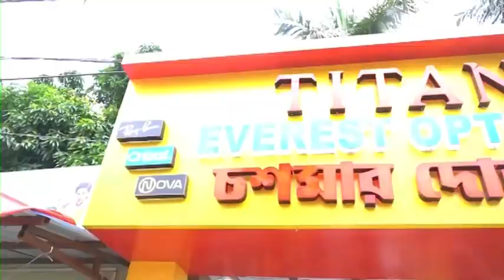Toto Chalok Bikkhovঃ রাজ্য সড়ক অবরোধ করে বিক্ষোভ টোটো চালকদের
পৌরসভা নতুন নোটিফিকেশন করে যে পৌরসভার এলাকার টোটো শহরে চলবে পঞ্চায়েত এলাকার টোটো পারবে না তারই প্রতিবাদে রাস্তা অবরোধ করে বিক্ষোভ।